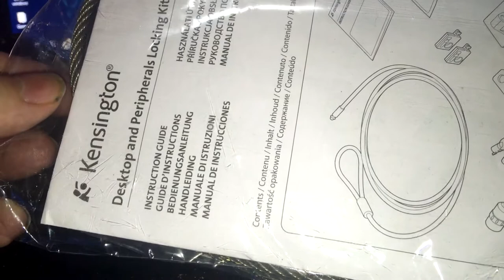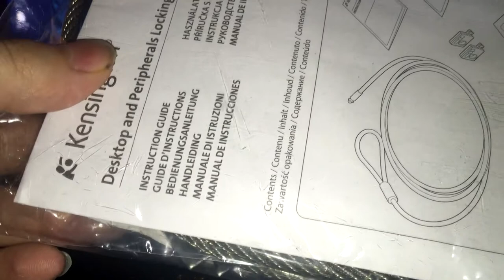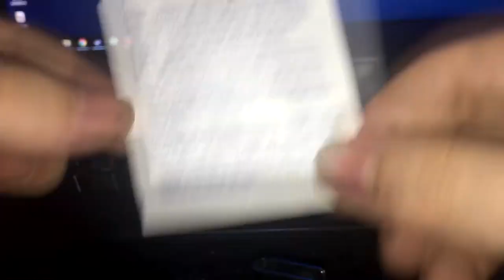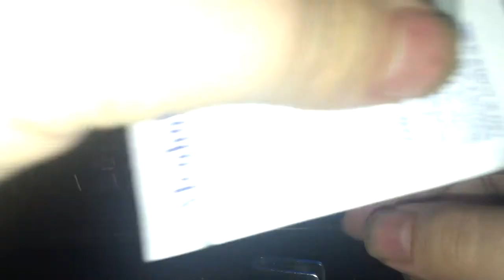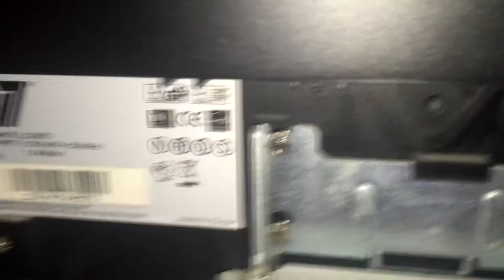Kensington Desktop PC Lock Kit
A guide to the Kensington desktop pc locking kit. The pack contains a security cable, 2 keys, adhesive locking plate, 2 Kensington locking plates and a peripherals locking bracket to keep your keyboard and mouse safe.